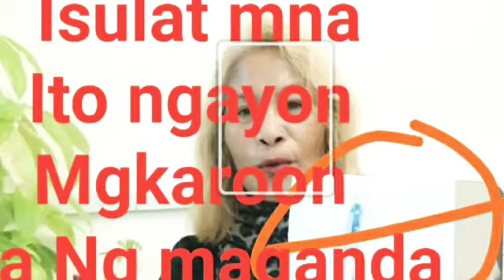gawin nyo Ito.hingiin at wlang Pag alinlangan.at wlang sna.